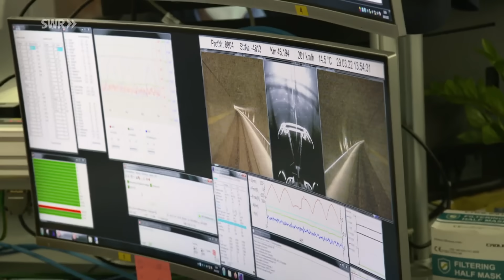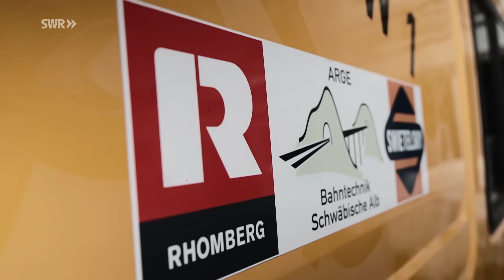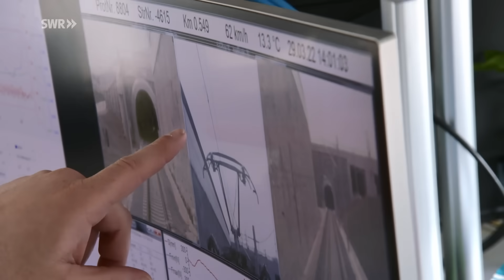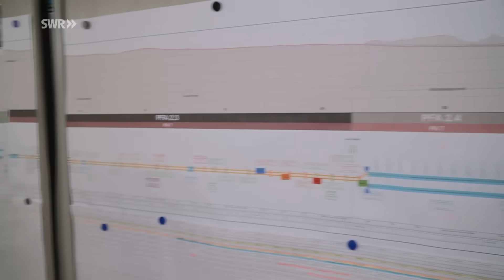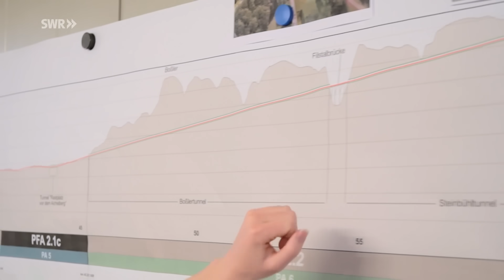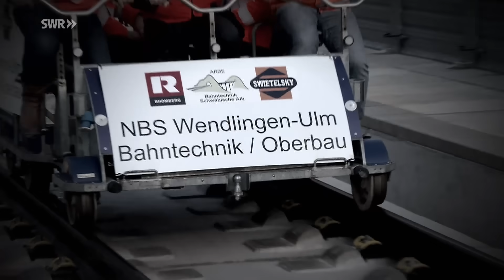Mit Tempo 250 durch die Alb - die ICE-Neubaustrecke Wendlingen–Ulm | SWR Doku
Die Neubaustrecke Wendlingen–Ulm wird am Sonntag, 11. Dezember 2022 in Betrieb genommen. Wir blicken zurück auf den Endspurt der Bauarbeiten.

Auf der Filstalbrücke betonieren die Gleisbauer das Bett der Hochgeschwindigkeitstrasse. Später werden sie in mehreren Nächten aufwändig die Gleise miteinander verschweißen. Am Ende bauen sie die riesigen Kräne neben der Brücke zurück. Auch in Wendlingen, dem bisherigen Ende der Hochgeschwindigkeits-Trasse, muss der Bautrupp die letzten Meter Gleise und eine Weiche einbauen. Eine Präzisionsarbeit im Millimeterbereich, bei der nichts schief gehen darf.

Die SWR Reportage begleitet die Bauleiterin Sybille Ritzkowsky und den Bauingenieur Torsten Weinhold, die beide seit Jahren an der neuen Trasse arbeiten und leben, und blickt zurück auf die zum Teil spektakulären Bauarbeiten der Neubaustrecke, die 2012 begonnen hatten.

Diese Doku von Christopher Paul aus der SWR-Reihe "Made in Südwest" trägt den Originaltitel:Mit Tempo 250 durch die Alb - die ICE-Neubaustrecke, Ausstrahlungsdatum: 7.12.22.